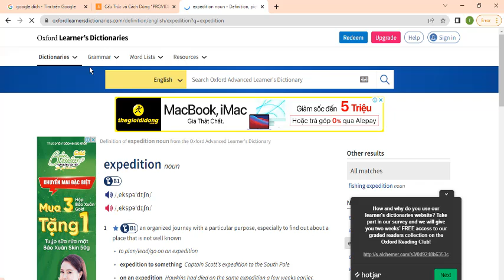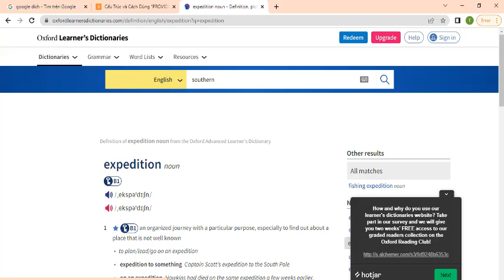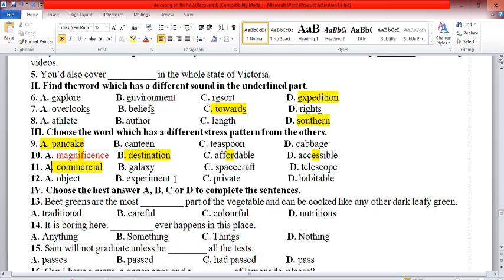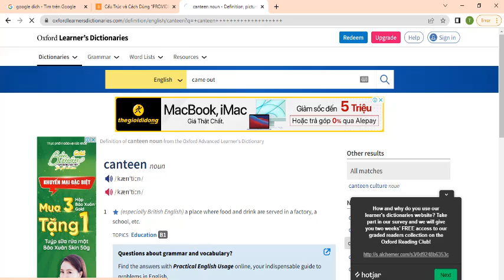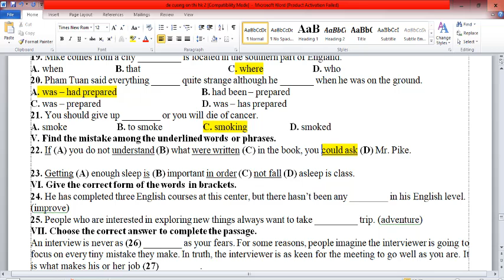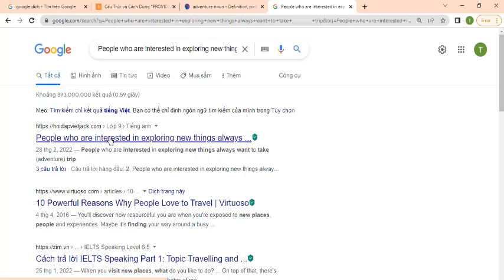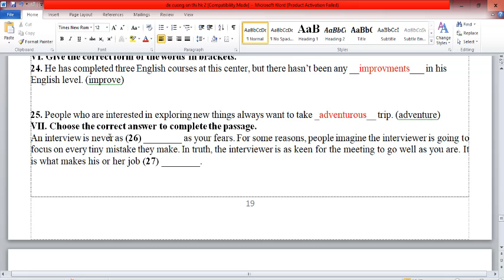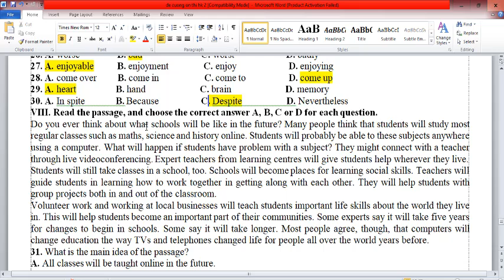Giải Đề Thi Học Kỳ 2 Tiếng Anh Lớp 9 Thí Điểm (2021-2022) Đề 31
HƯỚNG DẪN CÁCH TÌM VIDEO THEO TỪNG KHỐI LỚP:
Lớp 6
Lớp 7
Lớp 8
Lớp 9